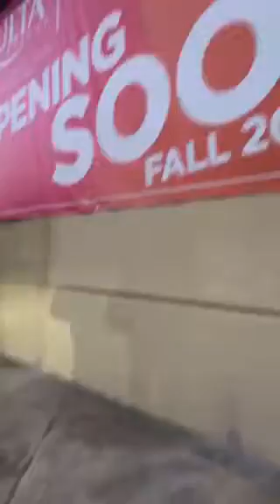Día largo laboral agotado,Y la tarde junto a mi hija ella feliz con sus arctilicas lista para su gr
Ciudad de Thousand Oaks california,aquí junto a mi hija después de aber yo trabajado en dos lugares diferentes,,en el día de ahora ,y su graduación se acerca y pues aquí preparándonos.